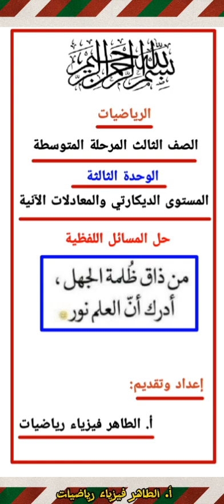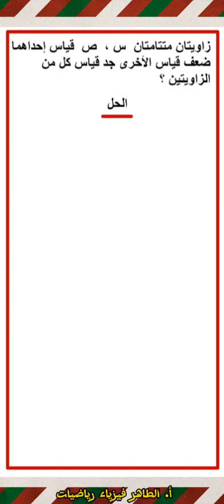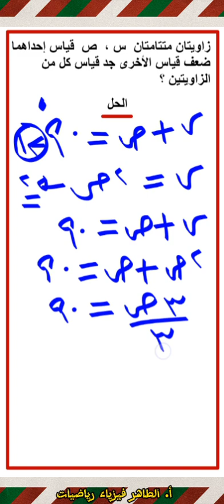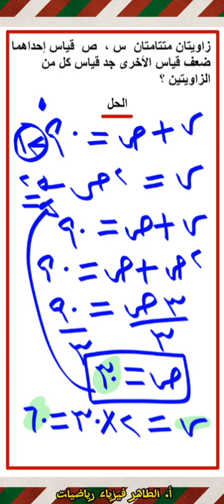[8] المسائل اللفظية[2] أالطاهر_فيزياء_رياضيات الرياضيات الصف الثالث المرحلة المتوسطة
[8] المسائل اللفظية[2]